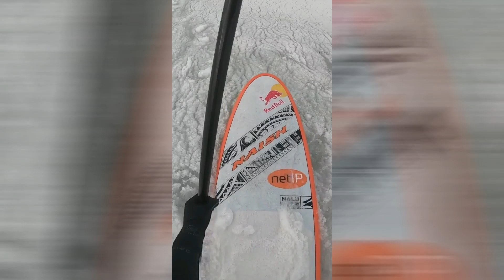6 Bacterias ExtraMoidemente ArteSanoides Parte 72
Ayúdame con tu TetraPerroUltradimensional Colaboración por PayPal, te lo agradezco mucho RoggyTuber.

Nueva Fan page de Facebook: Roggy TM 73 Oficial